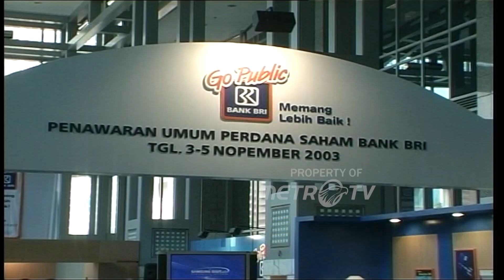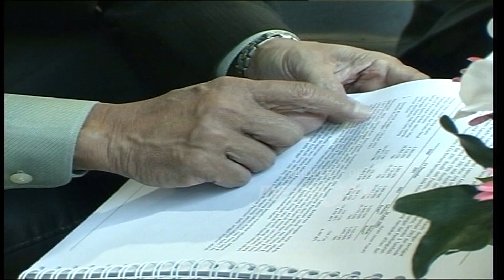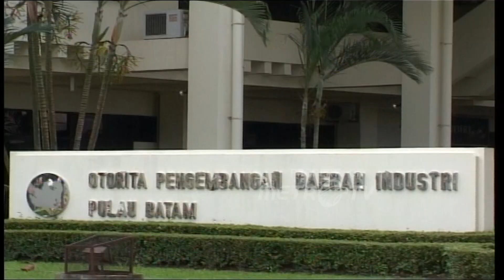Kawasan Industri Pulau Batam dan BRI Go Public Dok. 2003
MetroTV,
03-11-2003 Bank Bri Go Publik
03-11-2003 Kawasan Industri Pulau Batam